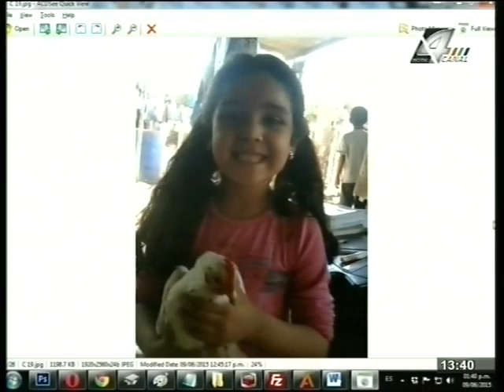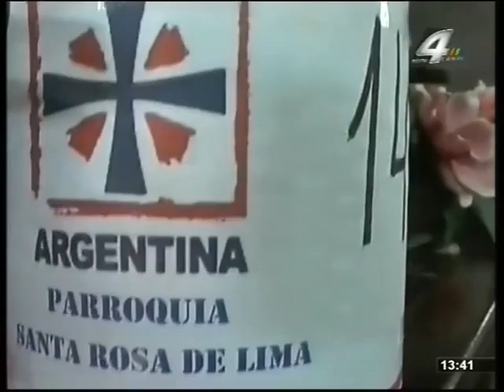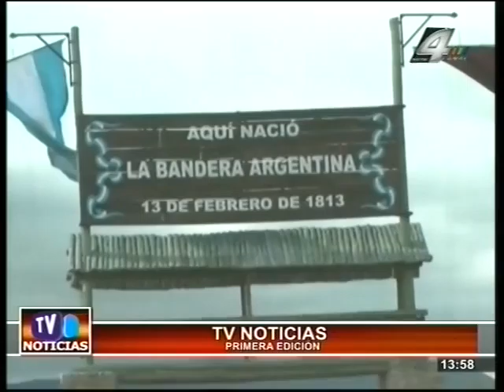TV NOTICIAS 1ra EDICION - 09-06-2015